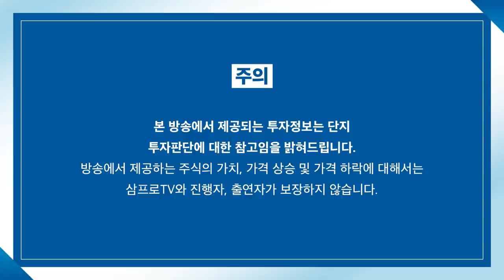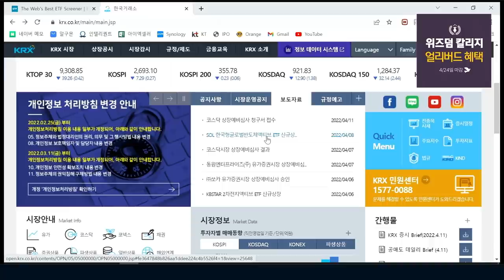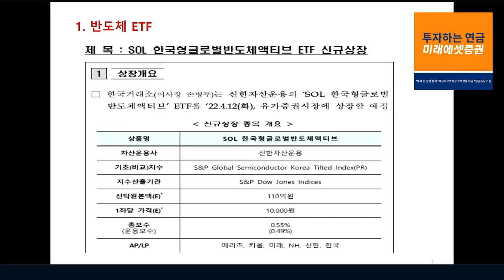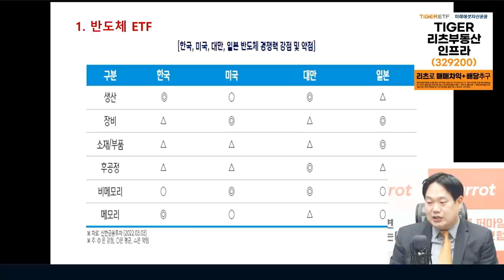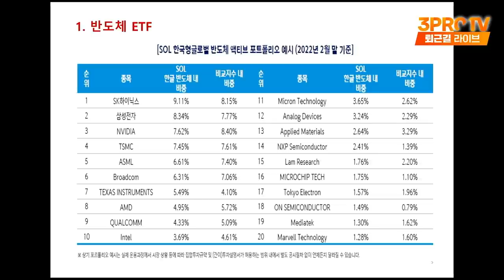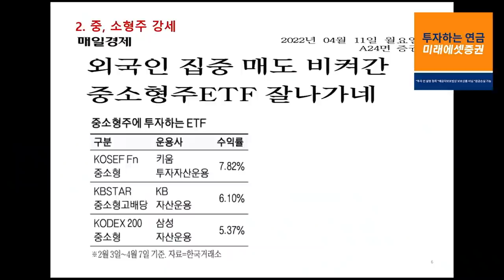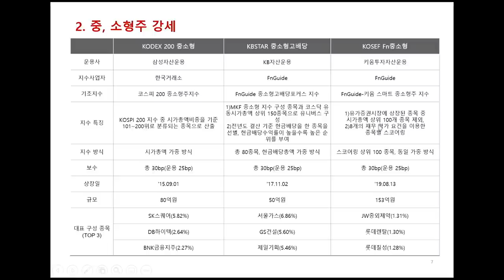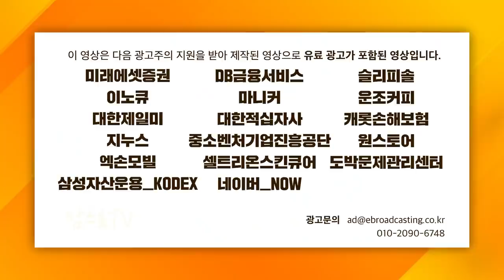[ETF마켓워치] 한국형 반도체ETF, 필라델피아 잡을 수 있나? f. 삼성자산운용 최창규 본부장